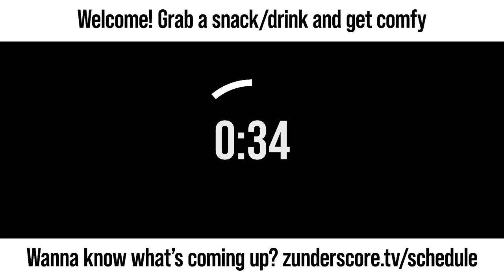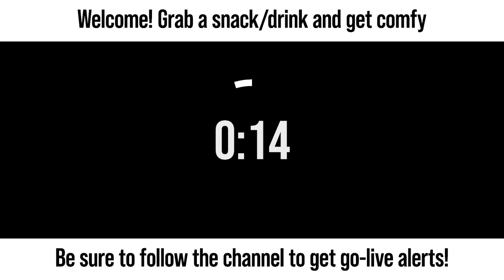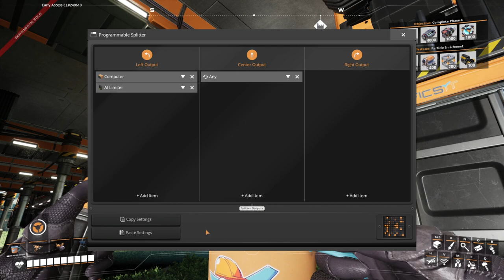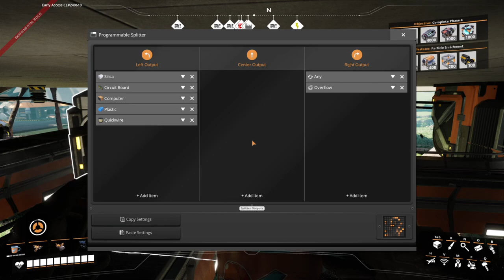zunderstream Show Archive - 2023-07-02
🎬: "That's-a lotta spaghetti"